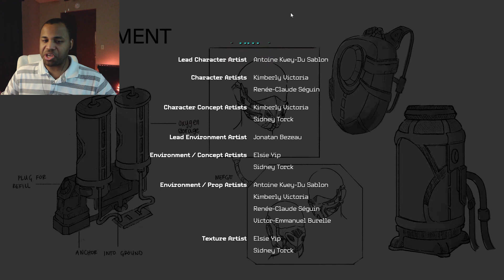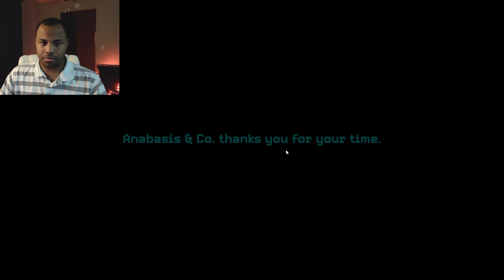Darkness has EVIL HANDS - The Obscura Experiment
Darkness loves people. Maybe a bit too much.